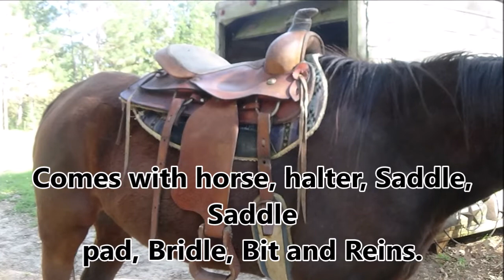Gentle Horse For Sale: Tall Gelding Safe and Seasoned, Comes with Saddle and Horse Tack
This is a 16 year old geld that anyone can ride. He is 15 hands tall and is a beautiful dark bay color with dark accents. This gelding is very experienced and settled and rides low headed and neck reins with light pressure. Goes easily in a O-ring snaffle bit.
This is not a gelding you have to hold back and prey he is listening to you. Rimrock is slow, kind eyes and he is not buddy or barn sour. He is never a runaway and will easily ride down a dirt road with no issues. Never in a big hurry, almost anyone can ride this talented boy.
Easy to take a bit and bridle he will put his complete trust in his rider. Never too pushy or too hot and no problem catching and saddling him. You will get all the riding equipment you see for a super low price of $975.